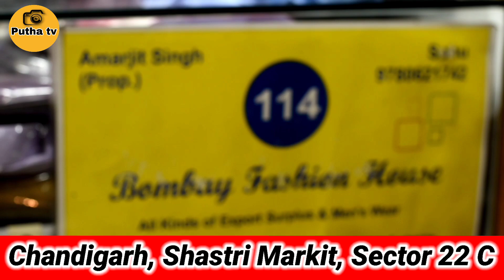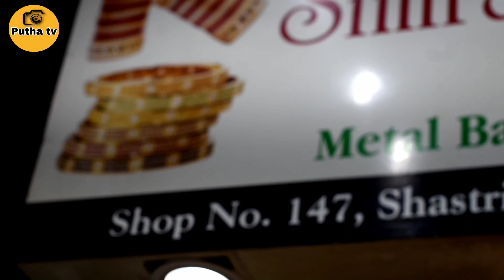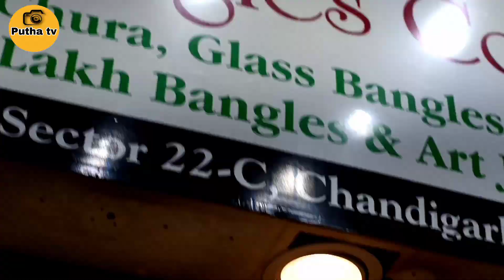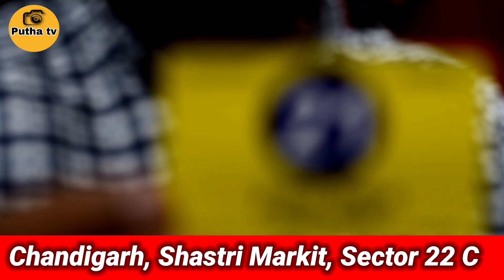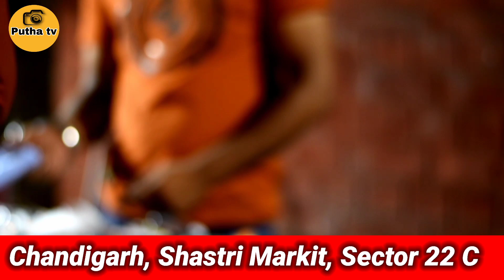Chandigarh, Shastri Markit, Sector 22 C Full enjoyed Markit My Youtube Channel ( Putha tv)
Chandigarh Shastri Markit full enjoyed all itam holsale price boys, girls, cosmetic, handloom, assesri, shows all etc